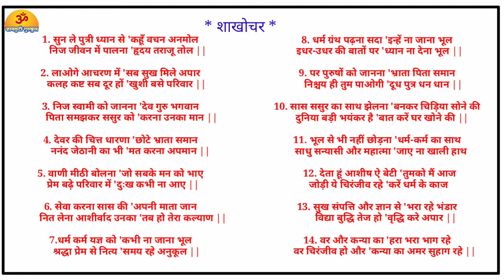विवाह के समय ये शाखोचर पढ़ने से होती है सौभाग्य सुख की वृद्धि/पति पत्नी रहते हैं सदा सुखी